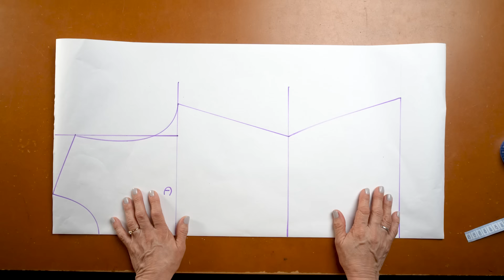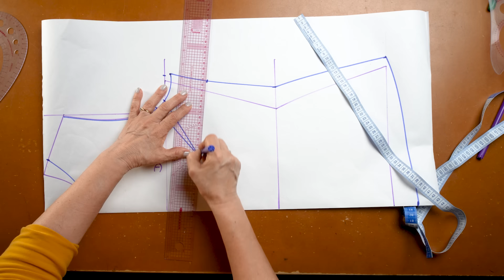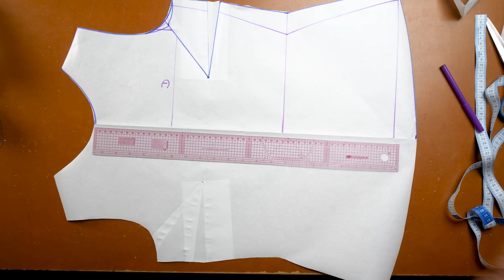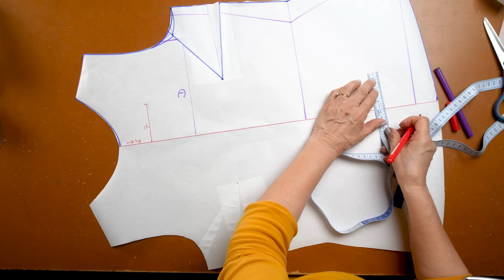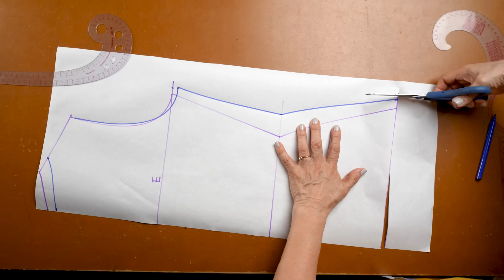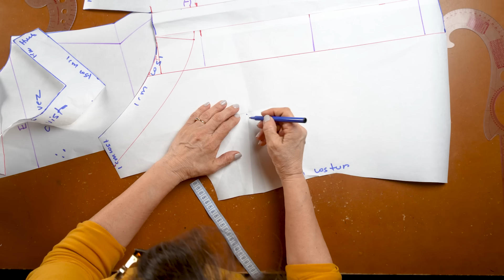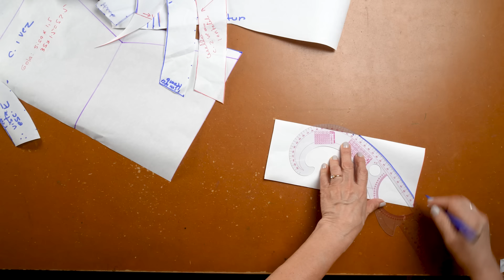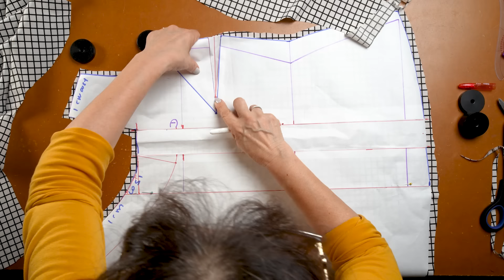Cómo hacer una Blusa con Cuello Asimétrico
MIS RECOMENDADOS:
En estos links pueden comprar en amazon y es 100% confiable.
Marcadores Borrables
Máquina de Coser
Cinta Métrica
Broches de Presión
Clips de costura
Lámpara para Máquina de Coser

Si te gustó este video, dale un like y compártelo con tus amigos que también disfruten de la costura. ¿Tienes alguna pregunta o sugerencia? Déjame un comentario, estaré encantada de ayudarte.
Si quieres apoyar mi canal puedes hacerlo en el botón de Gracias que está en la parte inferior de cada proyecto !! MIS RECOMENDADOS:
Marcadores Borrables
Cinta Métrica
Broches de Presión

Marcadores Borrables
Máquina de Coser
Cinta Métrica
Broches de Presión

Si quieres apoyar mi canal puedes hacerlo en el botón de Gracias que está en la parte inferior de cada proyecto !!